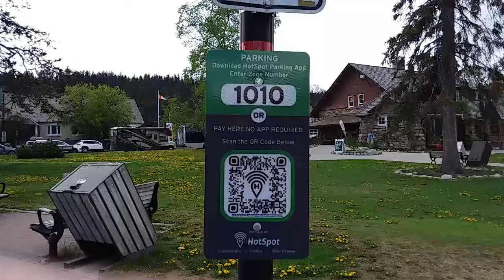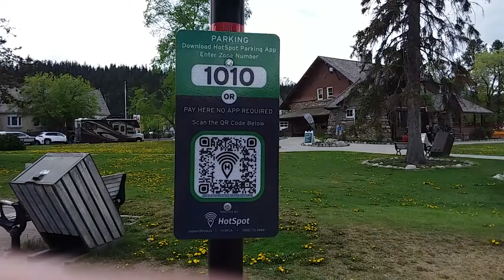Inconvenient digital pay parking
Be nice to old people!  This is discrimination